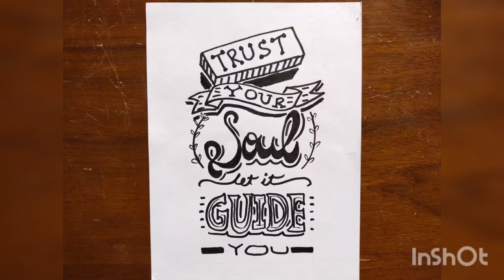How to draw Quote Lettering || Easy ||Step by step || Baraf Arts Academy